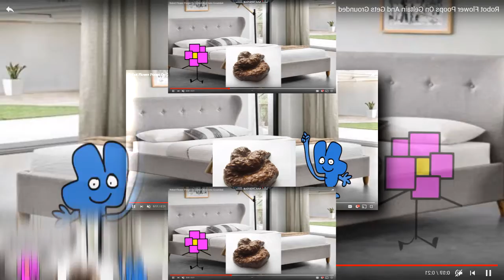(YTPMV) Robot Flower Poops Gelatin And Gets Grounded Scan (FIXED)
Fixed For Sdridsdj Cbsjsa